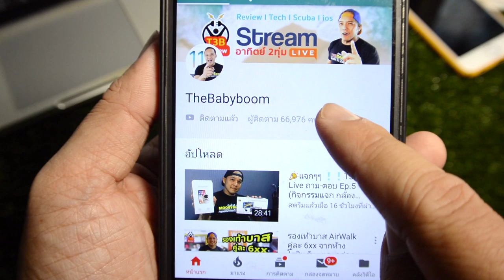รวมวิธีแก้อาการเมาเรือ : ครูบูมสอนดำน้ำ by T3B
ใครเมาเรือยกมือขึ้น รวมวิธีแก้อาการเมาเรือ : ครูบูมสอนดำน้ำ by T3B